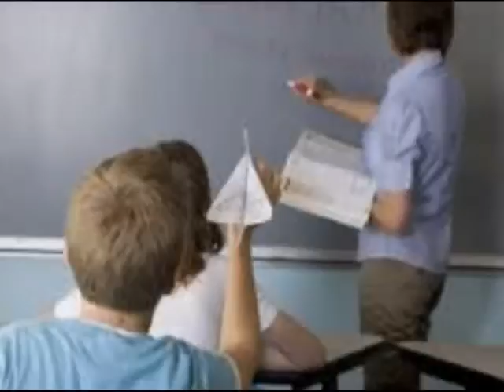Ttrastorno por déficit de atención con hiperactividad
La Dra. Elvia Jiménez y el Psicólogo Mario Alberto Esparza Zamora en Zona Saludable te espera de lunes a viernes a las 10:00 o 91.5 FM